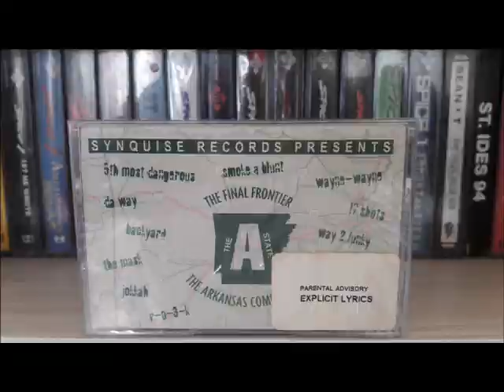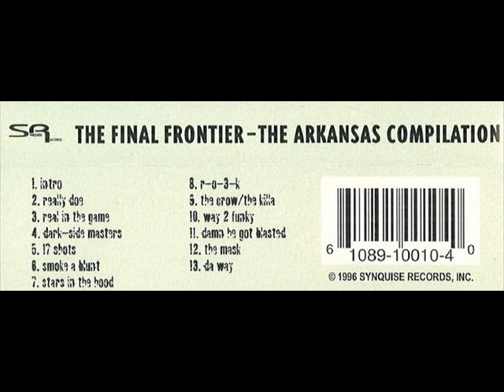Synquise Records Presents - The Final Frontier (1996) [FULL ALBUM] (FLAC) [GANGSTA RAP / G-FUNK]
Label: Synquise Records
Format: Album
Country: US
Released: 1996
Genre: Hip Hop
Style: Gangsta Rap, G-Funk

OR